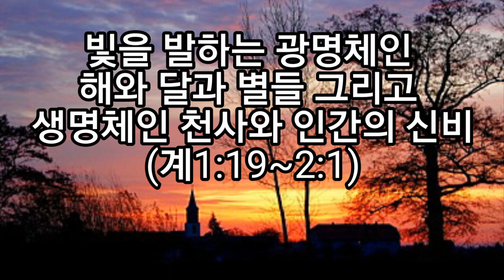빛을 발하는 광명체인 해와 달과 별들 그리고 생명체인 천사와 인간의 신비(계1:19~2:1)_동탄명성교회 정병진목사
오늘 아침묵상입니다.
1. 하나님께서 하늘에 만들어두신 광명체는 무엇이며 언제 지어진 것인가요? 그리고 지구와 별들은 언제 지어졌나요?
2. 해와 달과 별들 말고 또 다른 빛나는 2가지 인격적인 존재는 무엇인가요?
3. 하나님은 왜 사람을 빛나는 별들로 말씀하신 것일까요?
4. 요한계시록에서 예수님은 광명체와 관련지어져서  무엇으로 비유되었나요?
5. 창조된 인간이 빛나는 영광스러운 존재였던 것을 어떻게 알 수 있나요? 성경 외에도 한자 속에서 찾을 수 있는 증거는 무엇인가요?
6. 교회에서는 왜 주의 종들이 중요한가요?
오늘도 승리하십시오.